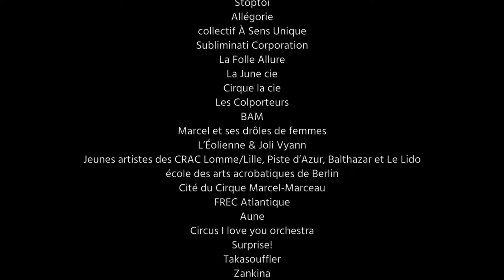Le Mans fait son Cirque 2018 : retour sur la 17e édition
Une belle édition 2018 du festival en centre-ville avec 80 représentations de cirque et la grande parade.